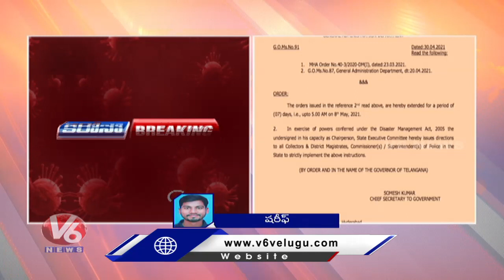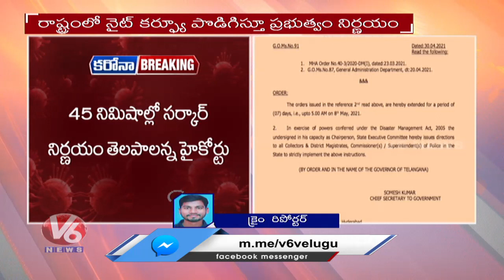తెలంగాణలో నైట్ కర్ఫ్యూ పొడిగింపు | TS Govt Extends Night Curfew | V6 News